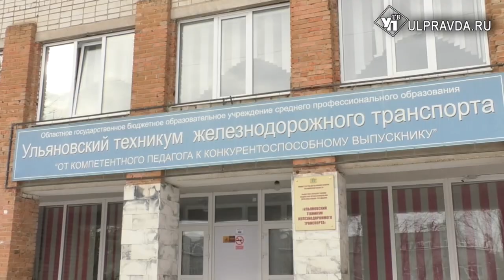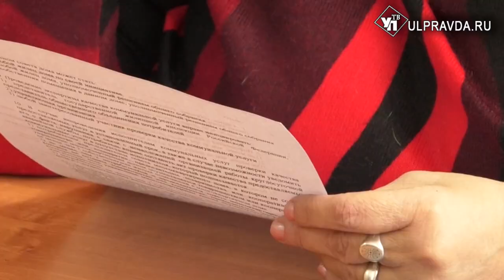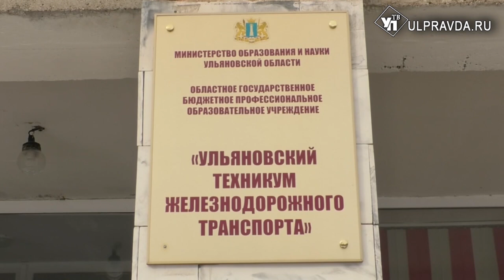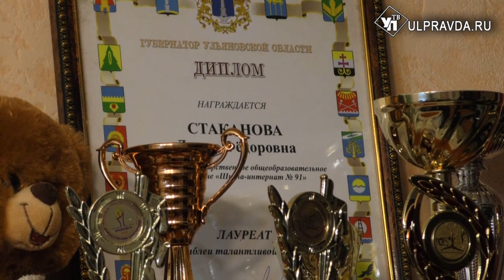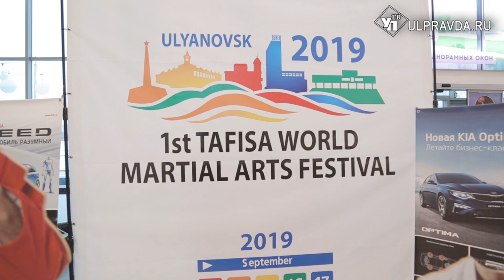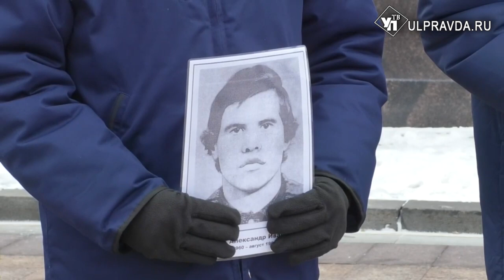Итоги дня от Ulpravda.ru. Что произошло в Ульяновске 21 февраля